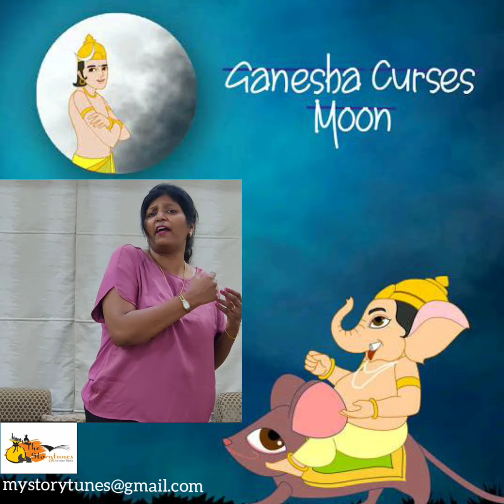Ganesha curses the Moon(1)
Ganesha and the Moon - A tale from Indian Mythology